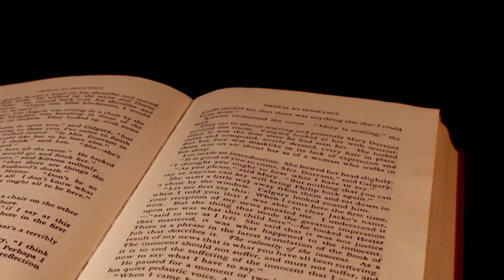"Gutenberg" by Amalie Vilmar | Disney Favorite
A world of mysterious creativity emerges from the pages of a book in Amalie Vilmar's experimental stop-motion short, Gutenberg.